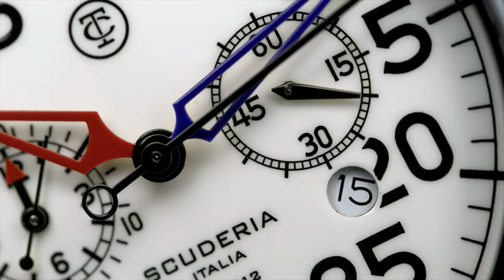CT Scuderia - 2019 - Corsa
The Corsa chronograph has the unmistakable design of a stopwatch, the absolute ruler of racing and its dominant force. The blue and red pushers at 12 o’clock tell the story of a legendary age of track heroes, who risked and won with only themselves and their mechanical vehicles to count on. The white dial and big numbers capture lap times at a glance. The 44 mm case is easily detached from the leather strap so that the Corsa can be worn on a neck chain.